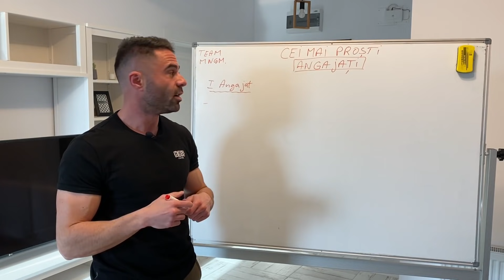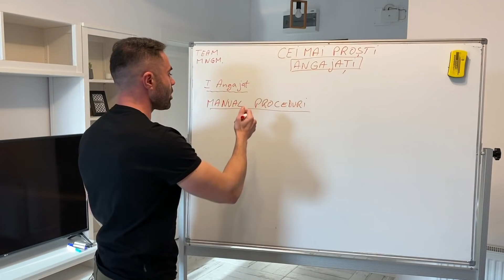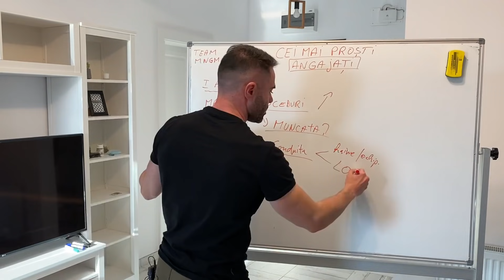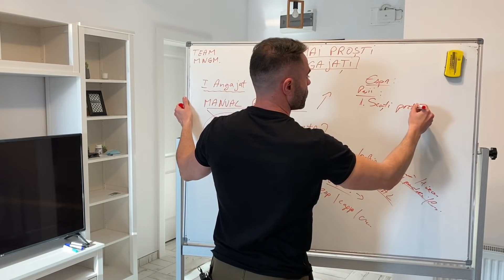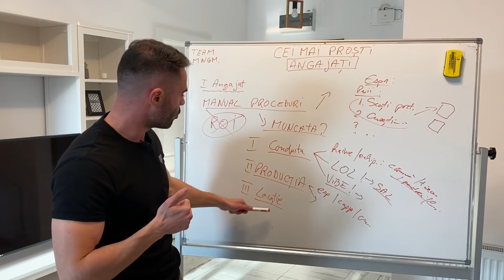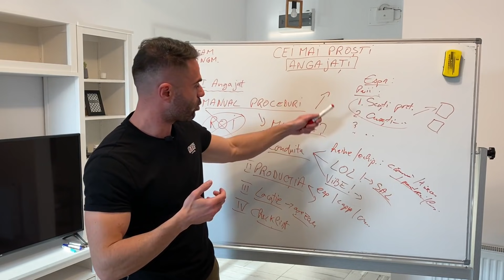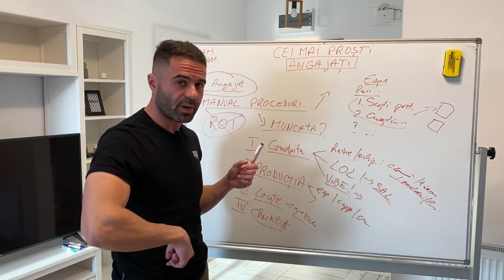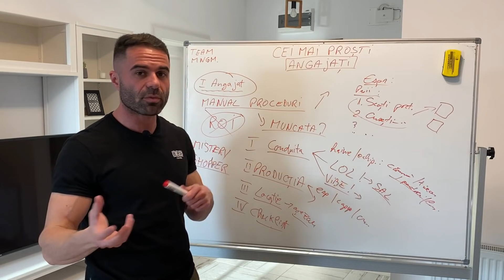CUM SA NU FII FURAT DE ANGAJATI!! - cristian chifoi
În fiecare zi trăiam cu gândul că sunt capabil de mai mult.. și nimeni nu mă susținea. Dar apoi am început să lucrez la ce îmi doream și așa am găsit oameni la fel ca mine! Suntem tineri, facem greșeli, nu suntem perfecți, dar în fiecare zi devenim mai buni și ne trăim viața fără limitările celorlalți‼️

Și tu ești la fel? Join⤵️